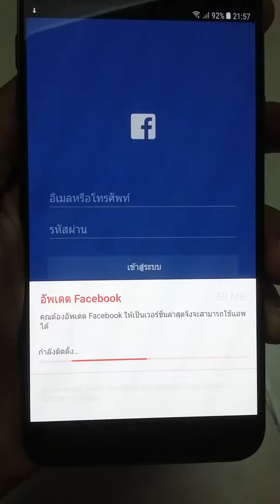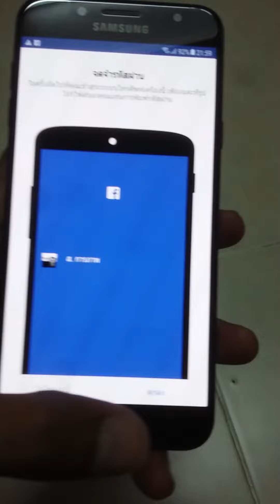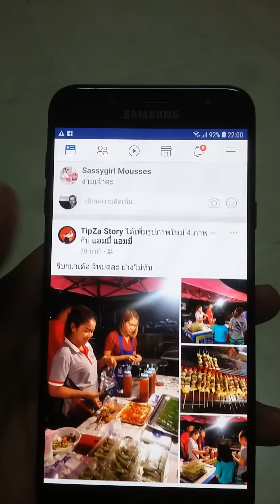อัพเดท facebook / J7 +